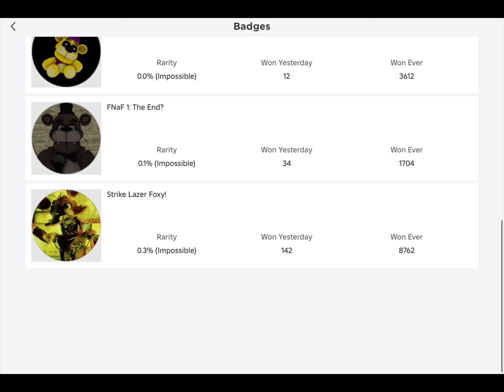Roblox FNAF 1 Doom - Strike Lazer Foxy Ending